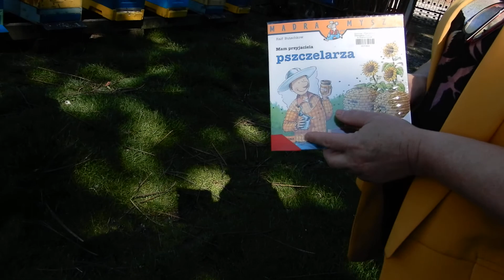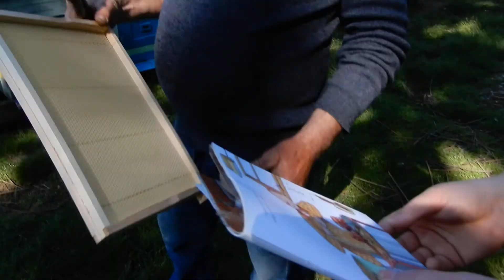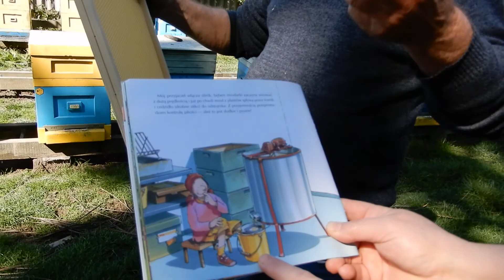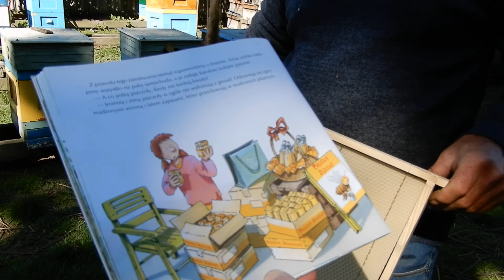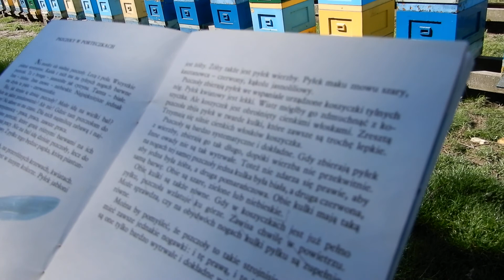Pszczoły w porteczkach - spotkanie u pszczelarza Krzysztofa Wiatrowskiego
Pszczoły w porteczkach to fragment książki "Wielkie prace małej pszczoły" C. Lewandowskiej